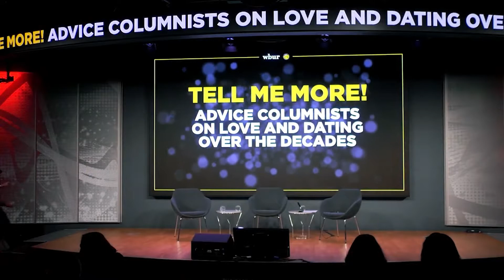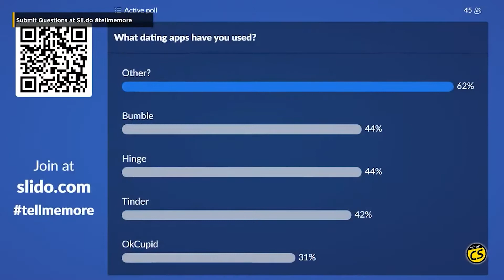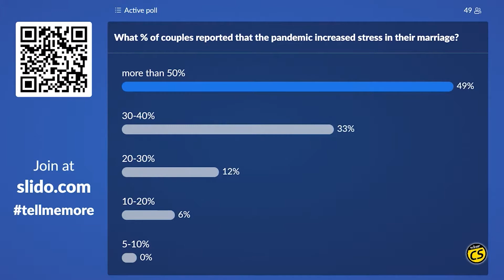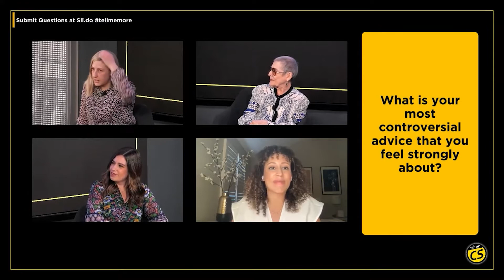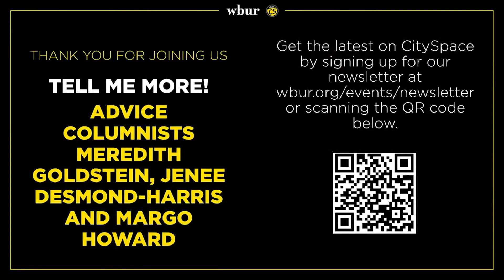Tell Me More! Advice Columnists Meredith Goldstein, Jenee Desmond Harris and Margo Howard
Have you ever wanted to hear two of your favorite authors in conversation together? Or two of the most well known environmentalists discuss their challenges and triumphs? Two scientists on winning the Nobel Prize? Tell Me More! is a new monthly series that will pair fascinating leaders in their respective fields for conversations about their journeys, inspirations and life lessons.

Technology, social media and now the pandemic have drastically changed the dating scene. Join us after Valentine's Day for a multi-generational conversation with three advice columnists about how dating, love and attitudes toward sex have changed over the decades. On Point senior editor Dorey Scheimer moderates.

Panelists
Jenée Desmond-Harris - “Dear Prudence” columnist, Slate

Meredith Goldstein - “Love Letters” columnist and feature editor, Boston Globe

Margo Howard - Slate's original “Dear Prudence” and daughter of the late Ann Landers